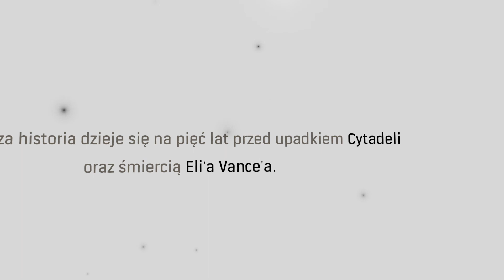TEN DRON Z TESCO JEST... | Half-Life: Alyx #1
Zaczynam to nagrywać ale podziele te serie na mniejsze odcinki.
Jak coś zostaw lajka dla zasięgu

Tagi: jerasty, VR, funny, meme, VR, oculus, game, gra, steam, broń, gameplay, strzelanka, shooting, vr games, half life alyx, half life 3, dron, tesco,